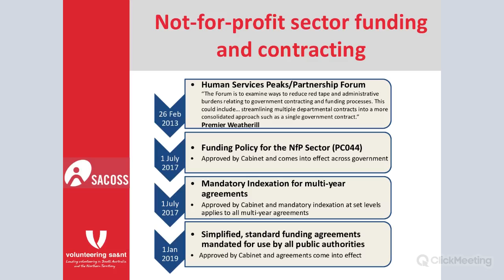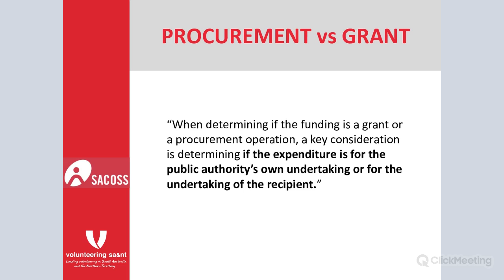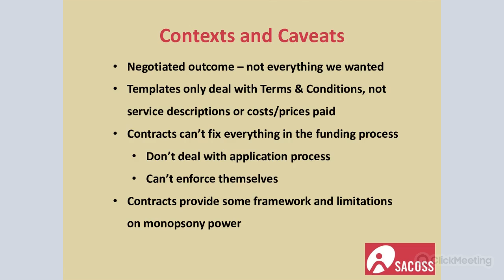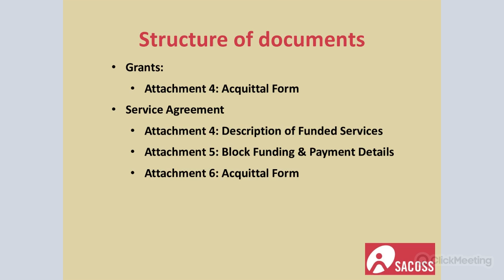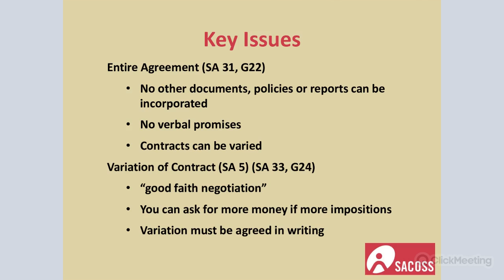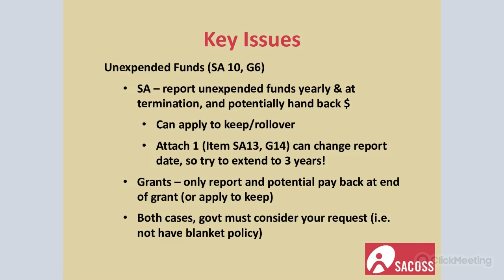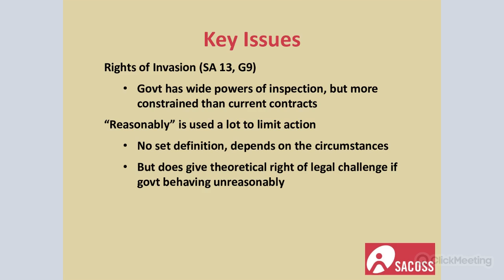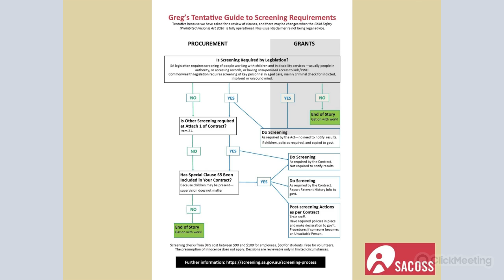SANFRAG training webinar